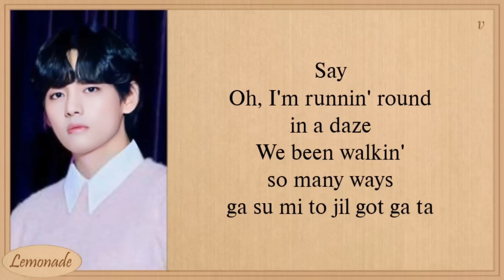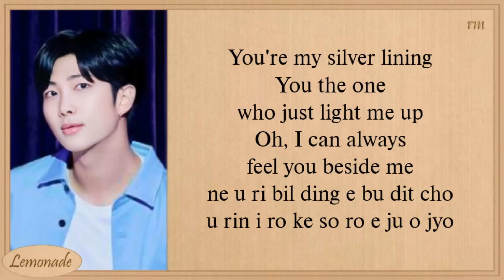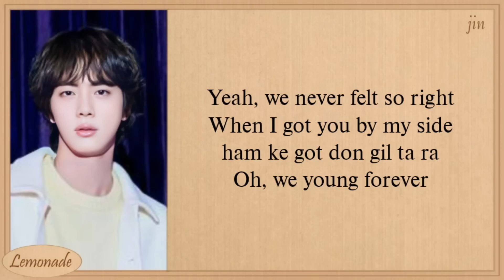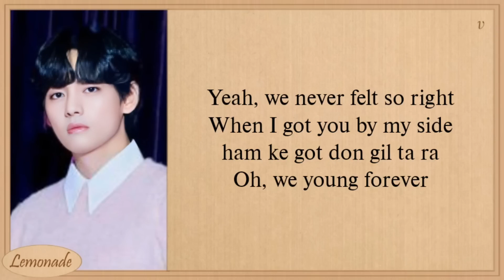BTS Take Two Easy Lyrics